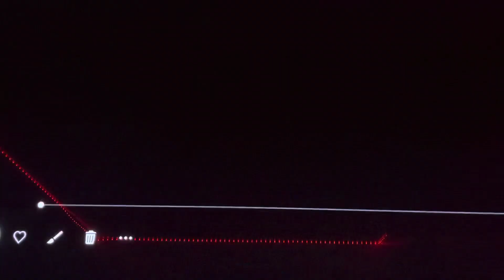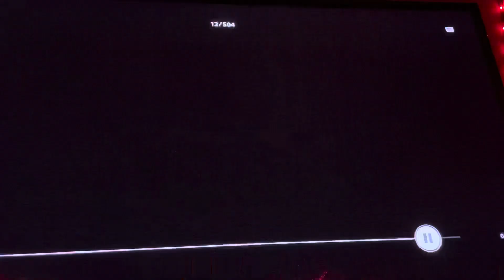My best clips of 2024 Fortnite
Don’t mind the people